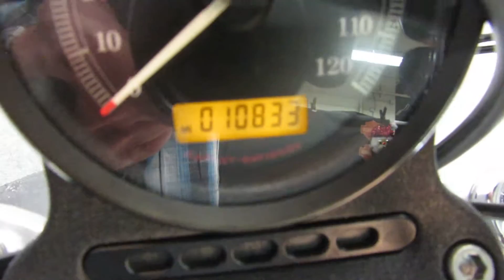2013 H-D XL883L Sportster Super Low at North County Indian Motorcycle in San Marcos, CA